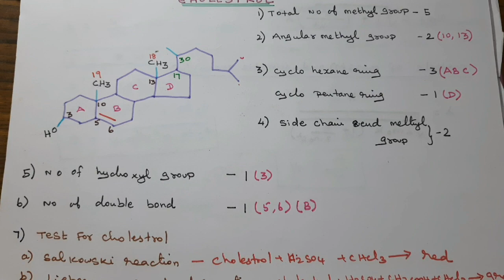pg trb chemistry/ Natural products/steroid/cholesterol/part 3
natural products, pg trb chemistry, steroid  cholesterol